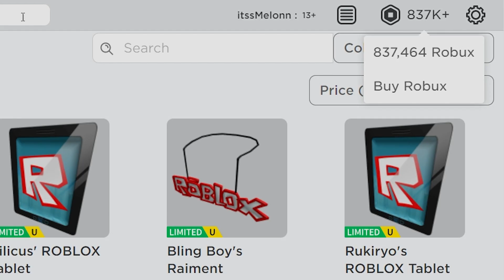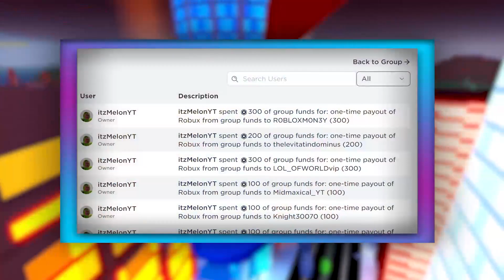Tower Defense Simulator (2022) CODES *UPDATE!* ALL NEW ROBLOX Tower Defense Simulator CODES!